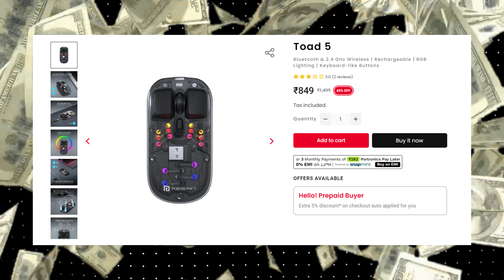Portronics Toad 5 | Unique Transparent Mouse Under 999 INR 🤯| Tech Knight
Portronics Toad 5 Transparent Bluetooth Mouse 🔥
👉2.4 GHz & BT 5.3 Dual Wireless,
👉Rechargeable,
👉RGB Lights,
👉Connect 3 Devices,
👉Sleek Design for Laptop, Smartphone,